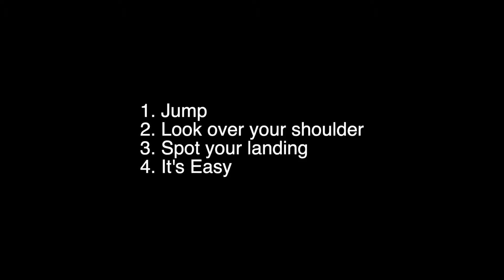Strapless Kitesurfing - Backrolls, they're easy!!!!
This video is about trying to learn backrolls